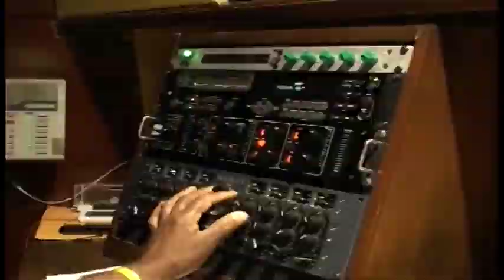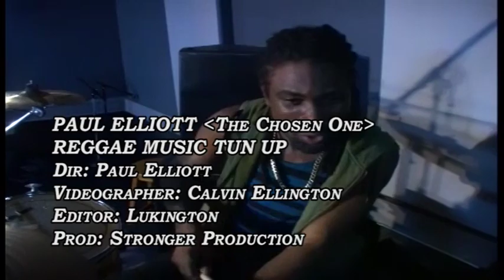Reggae Music Tun Up Paul Elliott The Chosen One